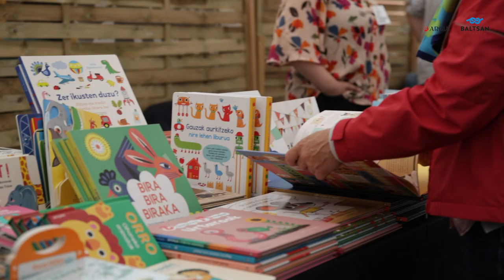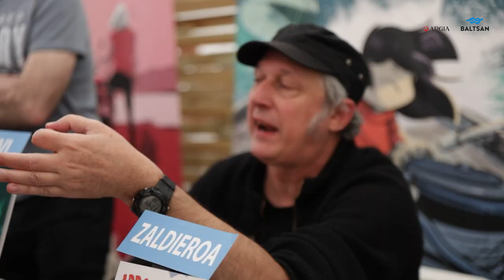Ziburuko bosgarren Euskal Liburu eta Disko Azoka iruditan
Ziburuko Euskal Liburu eta Diskoen Azoka iragan da ekainaren 1ean, 40 bat argitaletxe eta diskoetxe eta milaz gora bisitari elkartuz herriko plazan. Euskara ala ezkara lelotzat zeukan bosgarren edizio horren balorapen baikorra egin dute antolatzaileek: jendetza bertaratu da, euskara hutsezko plaza bat osatu izana eskertu dute parte hartzaileek eta argitaletxe zein diskoetxeekin ukandako balorapen informalei fidatuz gero, horiek ere poz-pozik itzuli dira etxera.

Ekainaren 1ean Ziburun sortutako giroa biltzen ahalegindu gara bertan grabatutako irudiekin eta Hegazkin taldearen musika lagun.